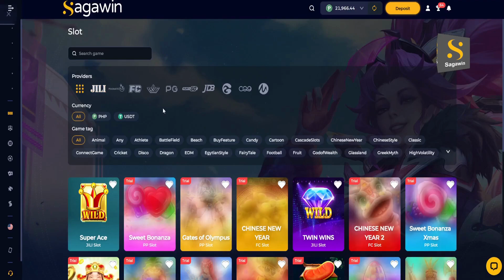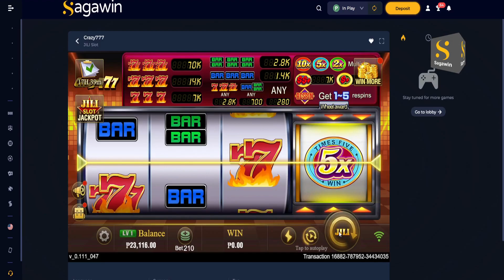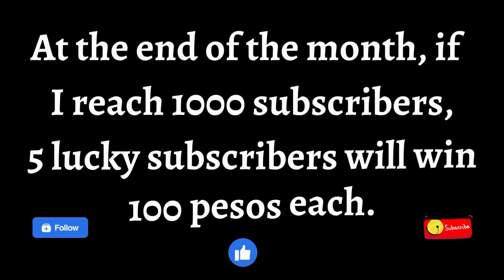EPIC HIT on Crazy777! Jili with sagawin